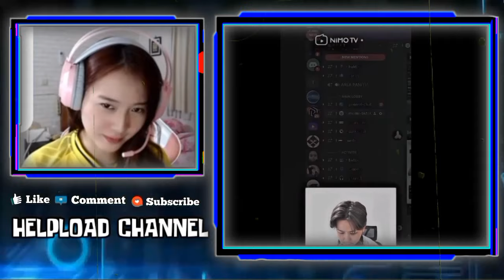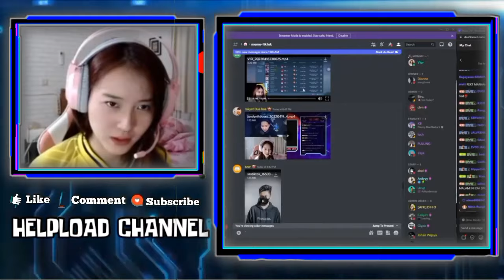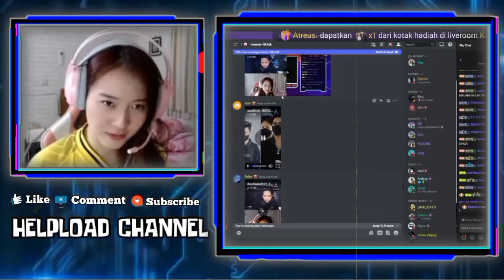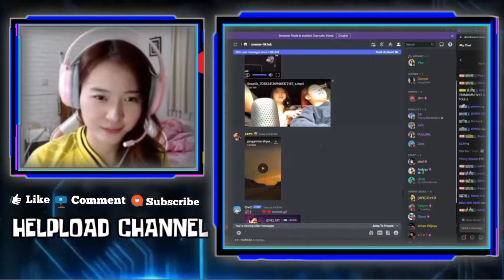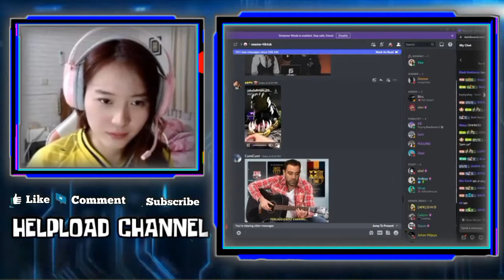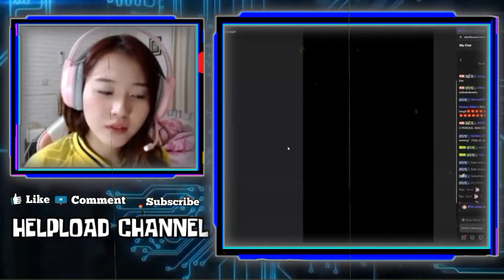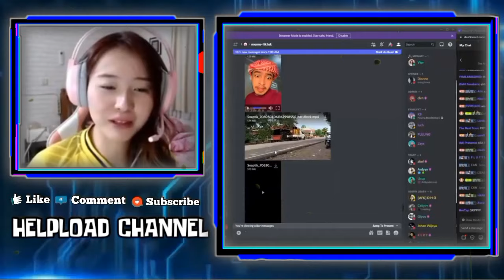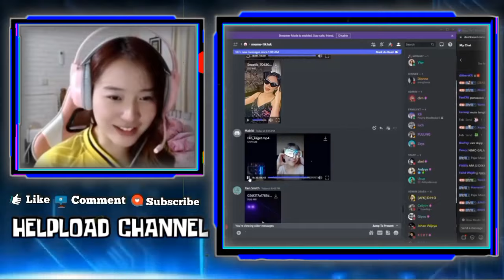Reaksi Vior Liat Cesi Sama kabuki berdua di semak Semak - Ngakak Vior Pegang Tangan Rekt Bekas Upil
REAKSI VIOR LIAT CESI MAIN SAMA KABUKI BERDUA DI SEMAK SEMAK
VIOR NGAKAK LIAT REKT NGUPIL, VIOR PEGANG TANGAN REKT BEKAS UPIK

•Thanks